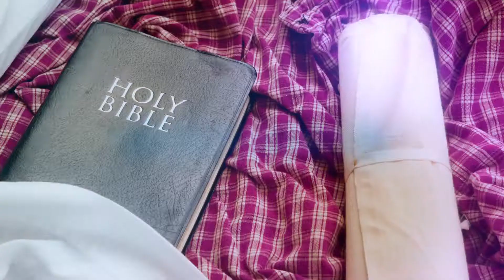VVS 2017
VVS showcases the nation's leading conservative voices including Republican presidential hopefuls. Previous speakers have included then-candidates Donald Trump and Mike Pence; Governor Mike Huckabee, Sam Brownback, Bobby Jindal and Rick Perry; Senators Ted Cruz, Lindsay Graham, Mike Lee, Rand Paul, Marco Rubio, Tim Scott and former Senator Rick Santorum; Representatives Michele Bachmann, Steve King, Paul Ryan, Steve Scalise and former Representative Allen West; media personalities Glenn Beck, Dr. Bill Bennett, Erick Erickson, Sean Hannity, Mark Levin, Lt. Col. Oliver North, Duck Dynasty's Phil Robertson; and Bill O'Reilly; Dr. Ben Carson, Donald Trump, Kirk Cameron, Star Parker, the Benham Brothers, national pro-life advocates including Lila Rose and David Daleiden, whose investigative work exposed the truth about Planned Parenthood; nationally recognized terrorism expert Brigitte Gabriel; and national best-selling authors Joel Rosenberg and Rabbi Jonathan Cahn. Mariam Ibraheem, the Sudanese Christian sentenced to death for her faith, was honored with the inaugural Cost of Discipleship Award in 2014, and in 2015, Kim Davis, the Rowan County, Kentucky Clerk, who refused to issue marriage licenses to same-sex couples, was awarded the second inaugural Cost of Discipleship Award.